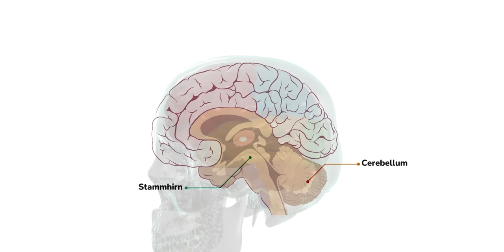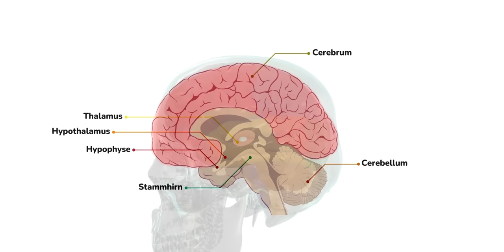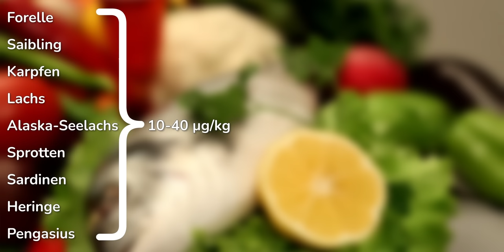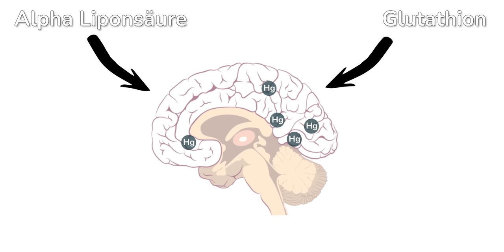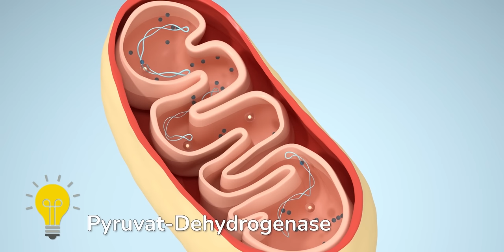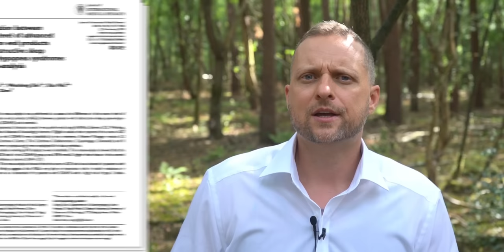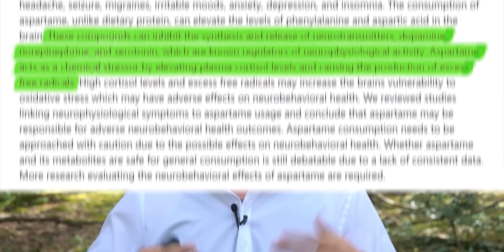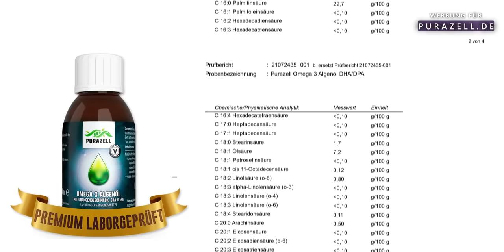5 Lebensmittel, die dein Hirn schädigen (inkl. Alternativen)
Das Gehirn ist die zentrale Schaltstelle im Körper und sollte daher stets mit allem versorgt werden, was es benötigt. Schwermetalle, AGE, Alkohol etc belasten das Hirn und können dessen Funktion nachhaltig beeinträchtigen. Patrick Strobach zeigt in diesem Video, was du tun kannst, um dein Gehirn gut in Schuss zu halten.

00:20 Was macht unser Hirn
01:15 Fisch
04:33 Alkohol
05:50 AGE
07:16 Geschmacksverstärker
09:20 DHA-Mangel